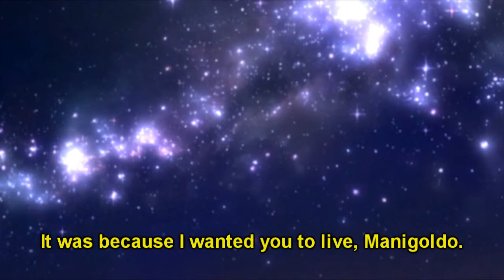Manigoldo of Cancer and Sage vs Thanatos. Lost Canvas Trailer. English Subs. o0oSiTHo0o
Video - Trailer of the battle between Manigoldo of Cancer and sage vs the god Thanatos. English subtitles.

Song: Brand X Music  Dogs Of War